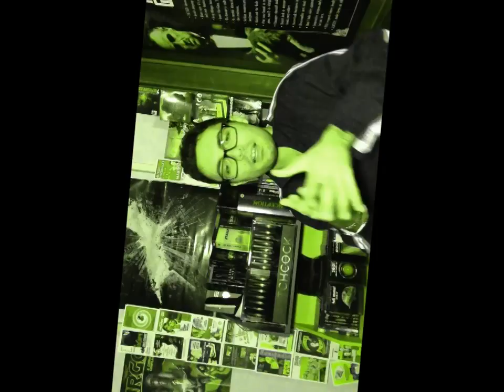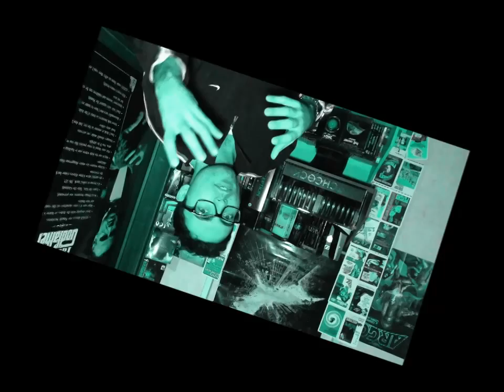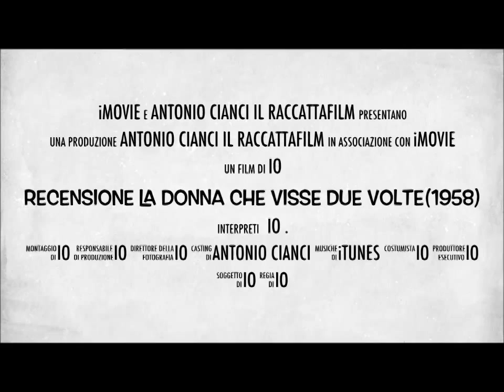*ALFRED HITCHCOCK SAGA*:Recensione La Donna Che Visse Due Volte(1958)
A cura di Antonio Cianci.Il mio film preferito della sua filmografia.Recensione accurata e sentita per un'opera magniloquente senza tempo.Godetevela!